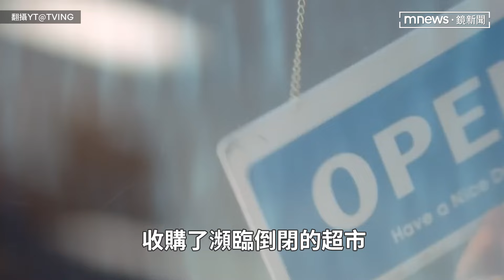EXO XIUMIN無預警宣布4/6來台舉辦見面會！ 攜《社長偶像超市》主演崔元明、李洗蘊會粉絲｜鏡速報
南韓青春喜劇《社長偶像超市》的演員們即將在4月6日來台與大家見面啦～！主辦單位昨（3/24）無預警宣布這項消息，陣容包括在劇中飾演主舞申泰浩的XIUMIN、主唱殷英敏的崔元明，以及高人氣忙內尹尚宇的李洗蘊，見面會地點選在信義劇場LEGACY MAX，共分為4種票價，門票在今（3/25）中午12點啟售。